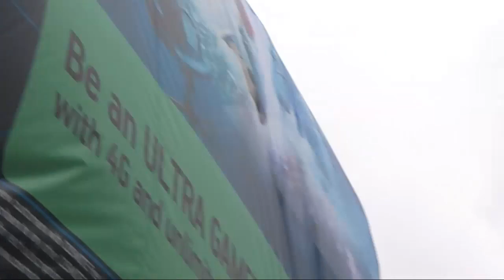LEROY TROY, I`M MY OWN GRANDPA